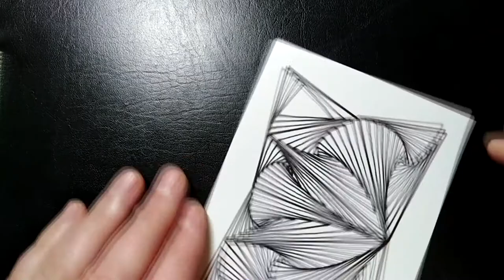The Most Beautiful and Amazing Painting Pattern | Art therapy #029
Creative Ideas | Drawing Tricks for beginners | Drawing Simple | Step by step.
How To Draw Optical Illusion | ART On Paper | Drawing
How To Draw |ART On Paper | Optical Illusion | Drawing step by step
How To Draw Optical Illusion | Drawing Trick Art On Line Paper | Step by step.
Creative Ideas Drawing | Simple Drawing Tricks for beginners step by step
Drawing Tricks for Beginners Step by step. Very Simple and Wonderful Drawing. Attention, Simple and Wonderful Drawing, Very  Simple. Simple Drawing Tricks. Drawing Lessons.Drawing Tutorial.Drawing Lessons.Simple Drawing Tricks.Drawing Simple Drawing Tricks for Beginners Step by step.Creative Ideas Drawing.